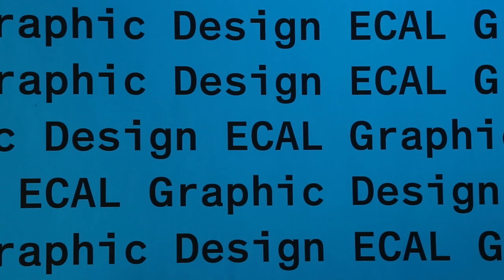Invitación: ÉCAL Graphic Design.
Angelo Benedetto, profesor de diseño gráfico en ECAL, una de las escuelas más vanguardistas en arte y diseño, nos invita a disfrutar de la exposición ECAL, GRAPHIC DESIGN que estará presentándose en el Centro de Cultura Digital del 11 de Octubre al 30 de Noviembre del 2017 ¡No faltes, la entrada es libre!